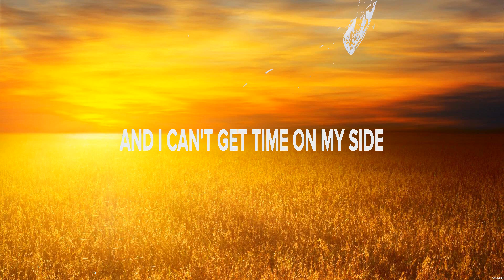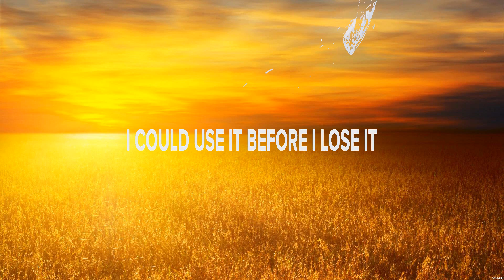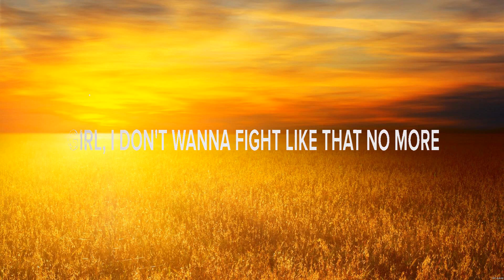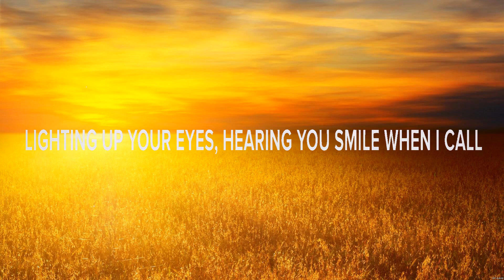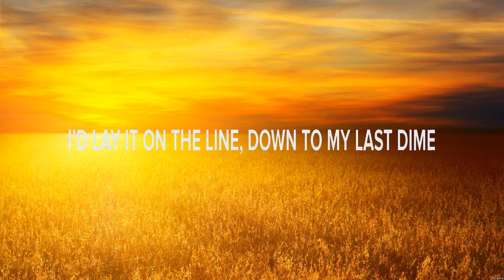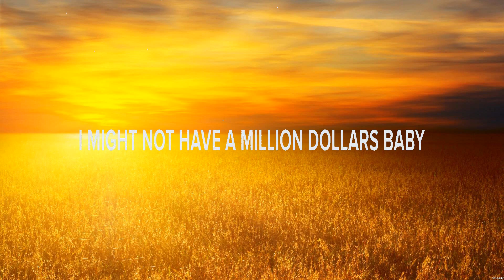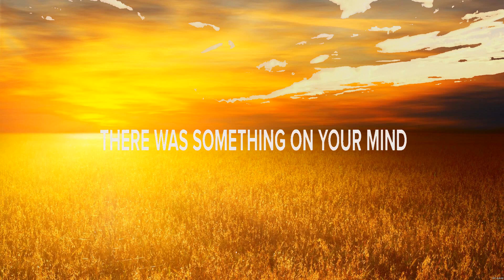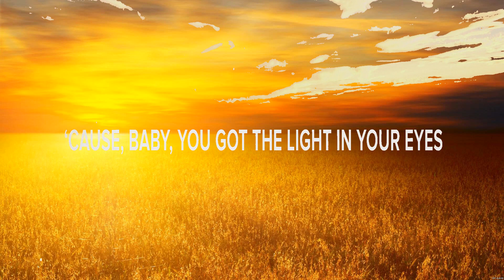Old Dominion - Smooth Sailing (Lyrics) Over Now, Money On You, Light in Your Eyes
1. Old Dominion - Smooth Sailing
2. Kameron Marlowe - Over Now
3. Chad Brownlee - Money On You
4. Tenille Townes - Light in Your Eyes